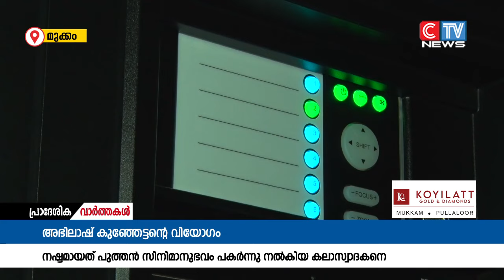മലയോര മേഖലയിലെ സിനിമാസ്വാദർക്ക് പുത്തൻ സിനിമാനുഭവം പകർന്നു നൽകിയ ആളായിരുന്നു അഭിലാഷ് കുഞ്ഞേട്ടൻ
മലയോര മേഖലയിലെ സിനിമാസ്വാദർക്ക് പുത്തൻ സിനിമാനുഭവം പകർന്നു നൽകിയ ആളായിരുന്നു അഭിലാഷ് കുഞ്ഞേട്ടൻ.കുഞ്ഞേട്ടൻ്റെ കാഴ്ചപ്പാടുകളാണ് മുക്കം പോലൊരു സ്ഥലത്ത് എ.ക്ലാസ് തിയേറ്ററുകൾ വർധിക്കാൻ കാരണമായത്.